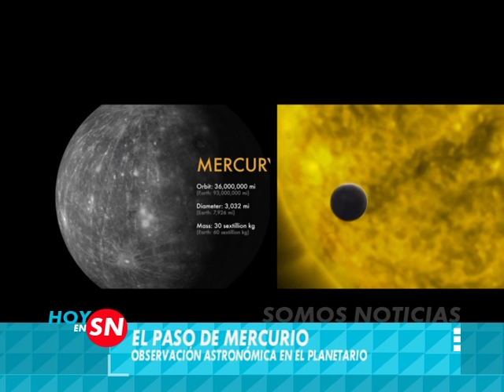El paso de Mercurio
Mañana de observación en el Planetario